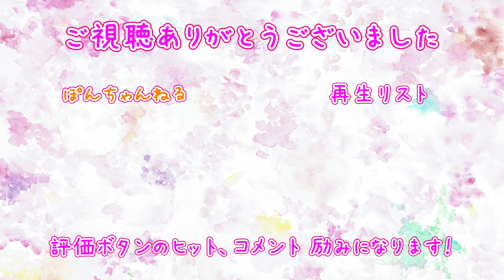【ストピ】夜霧よ今夜もありがとう：ステーションピアノ【2022／五十嵐もも／11月のストピ旅】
練習もかねているので暖かく見守ってください🌱

🎶夜霧よ今夜も有難う/石原裕次郎
　浜口庫之助作詞、浜口庫之助作曲

🎹センター南 駅ピアノ
　ステーションピアノ（神奈川県）

(*ˊ˘ˋ*).•*¨ プロフィール ¨*•.¸¸♬
神奈川県出身
昭和音楽大学音楽芸術運営学科
音楽療法コース卒業
一般社団法人日本音楽療法学会認定
音楽療法士
ソプラノ歌手
アイリッシュハープ弾き
melocoton【めろことん】代表
介護福祉士
声楽を（故）細川久美子、八尋久仁代、勝山藍の各氏に師事。そして、ハープを山崎祐介氏、ピアノを向山博子氏に師事。第15回長江杯国際音楽コンクール声楽・高校の部で入賞。第19回長江杯国際音楽コンクール声楽・大学の部で第4位。入賞後、お披露目演奏会に出演。2021年度KOSMA声楽コンクールで銀賞。介護現場にて音楽療法士として活動しながら、オペラでは「椿姫」、「修道女アンジェリカ」に出演。コンサートでは、中目黒楽屋にてライブ活動にも出演。ユニット「melocoton【めろことん】」を結成し、自主コンサートを開催している。